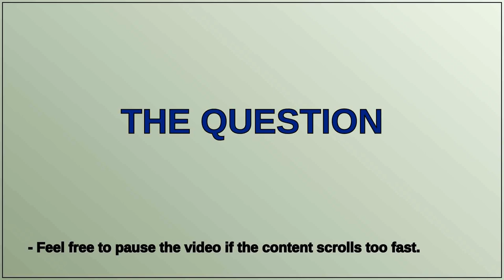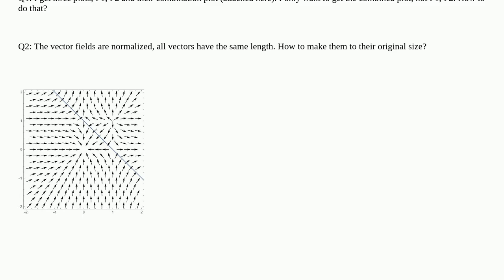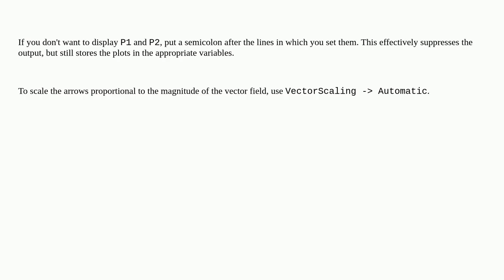Mathematica: Plot VectorPlot and Plot in the same figure closed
Plot VectorPlot and Plot in the same figure closed

A special thanks goes out to the community

  plotting graphics